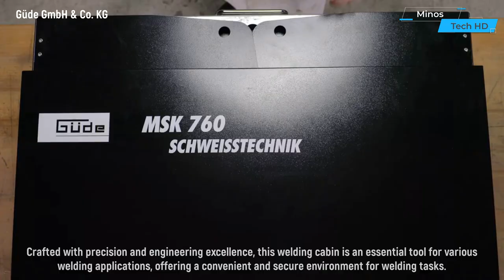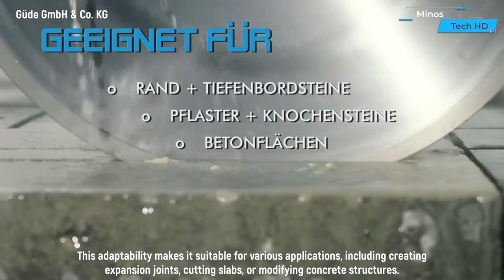Amazing Tools That Are On Another Level ▶10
In this video, we'll showcase 10 amazing tools that are on another level! From innovative designs to cutting-edge technology, these tools will blow your mind and make your work easier.

Get ready to be amazed by these tools that take functionality to the next level. Whether you're a DIY enthusiast or a professional, these tools are a must-have for any toolbox. Don't miss out on these incredible inventions!

00:00 - Hobel HO 82 850
00:50 - MSK 760
01:23 -  GBTS 350 Concrete Cutting
02:04 - Lezyne LED bike lights
02:32 - Lezyne Insert Kits
03:55 - Cleaning Purdy paint
04:38 - Milwaukee SDS Plus DUST TRAP
05:17 - M18 FORCE LOGIC
05:56 - Milwaukee AIR-TIP Pivoting Extension
06:25 - Festool ISC 240
06:53 - Festool ExoActive EXO 18